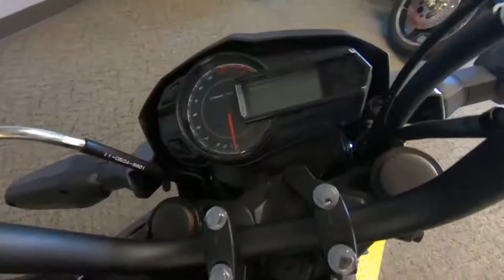2020 Kawasaki Z125 PRO - New Motorcycle For Sale - Milwaukee, WI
Please visit Southeast Sales Powersports to view this New Pearl Storm Gray 2020 Kawasaki Z125 PRO for sale in Milwaukee, Wisconsin.

Stock# A15873

Description:
2020 Kawasaki Z125 PRO
DESIGNED TO DEFY
Small on size but big on fun, the Kawasaki Z125 PRO motorcycle is a nimble streetfighter that makes a statement wherever it goes. With a 125cc engine, upright riding position and responsive street tires, its your invitation to the rebellious side of fun.

Features may include:
Fuel-injected 125cc engine
Four-speed manual transmission
Offset laydown single-shock
Digital lcd screen with analogue tachometer and gear position indicator
ADDITIONAL VEHICLE
Aggressive headlight design
Sharp LED taillight design
Distinctive shrouds and sharp lower cowl
Lightweight chassis
12-inch cast wheels